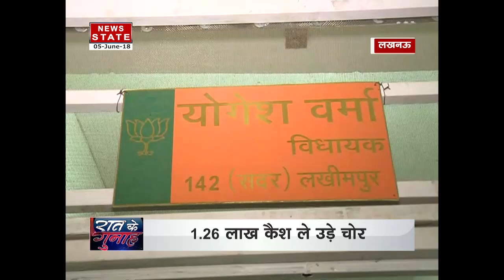lakhimpur bjp mla yogesh sharma theft in his house in lucknow